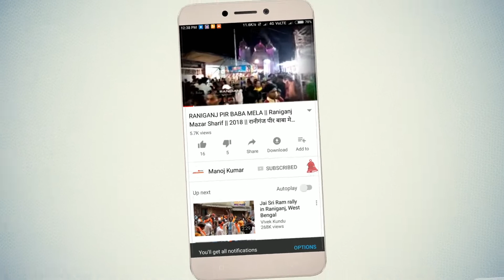JAMURIA RAILWAY STATION ।। THEN & NOW।।